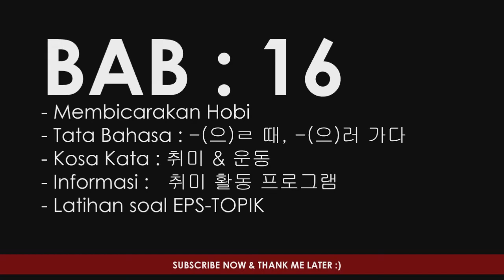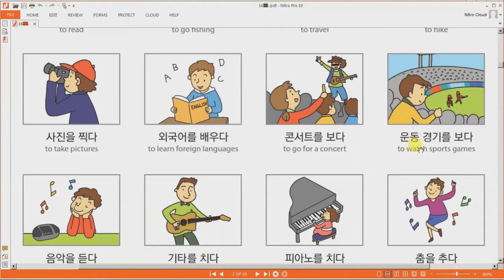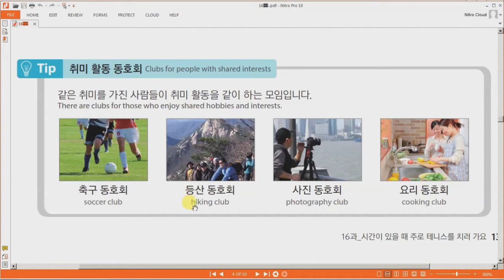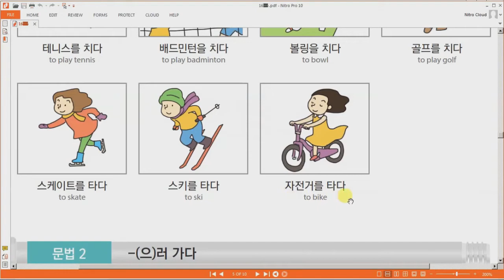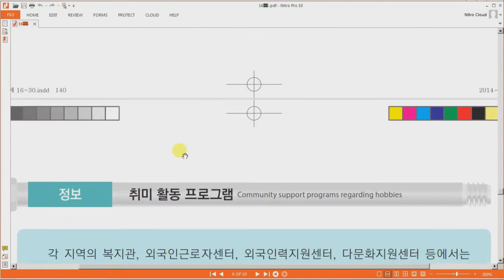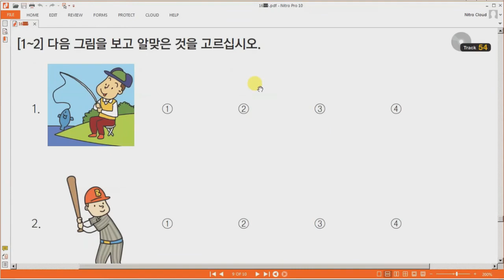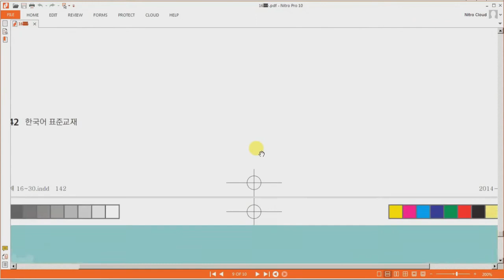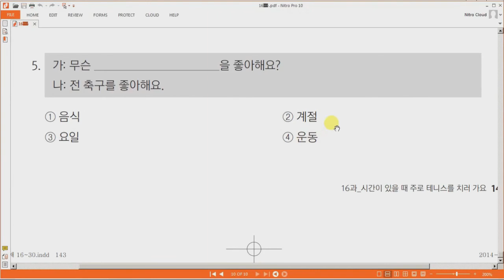Pembahasan Textbook dan Soal EPS Topik Korea Bab 16 : Menanyakan Hobi dalam Bahasa Korea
Seri video pembahasan materi textbook dan soal latihan eps-topik korea edisi revisi.

Pembahasan Bab 16.
Target Pembelajaran : bercerita tentang hobi
Tata Bahasa : -(으)ㄹ 때, -(으)러 가다
Kosakata : hobi, olahraga
Informasi & Budaya : program penyaluran hobi

Channel belajar lengkap persiapan ujian EPS-TOPIK program g2g kerja ke korea.